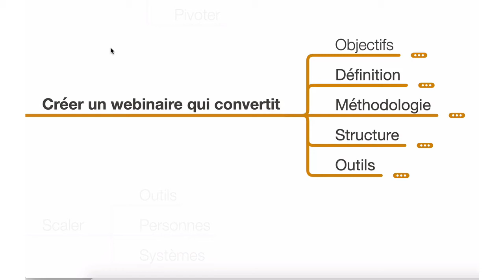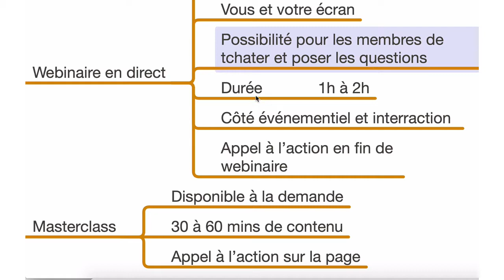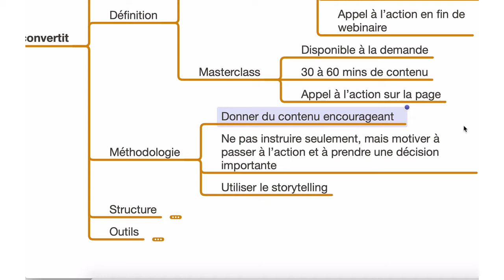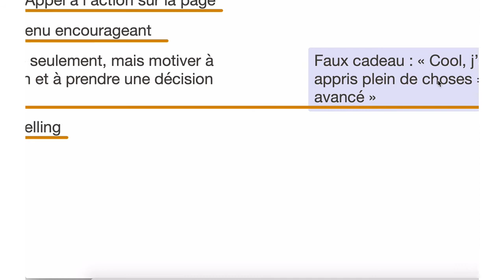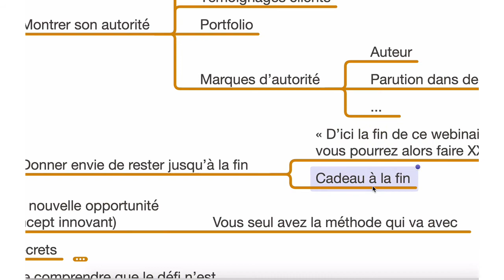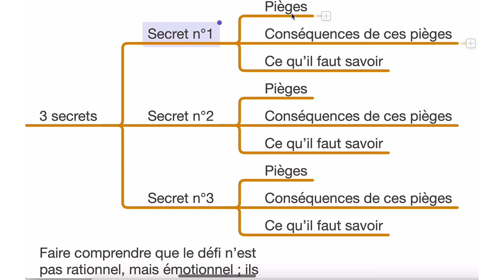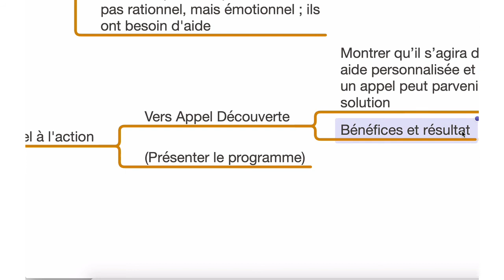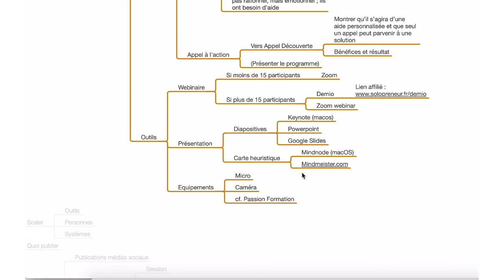Comment Créer un Webinaire (quand on est coach)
📣 Révélation : Les 4 Secrets pour VIVRE DU COACHING 👈 👨‍🏫 Si tu souhaites être formé.e de A à Z dans le développement de ton activité de coach, écris-moi sur Whatsapp et je te présente notre nouvelle formation

📚 Découvre mon nouveau livre COACH PROSPÈRE : La Méthode en 3 étapes pour (vraiment) vivre du coaching